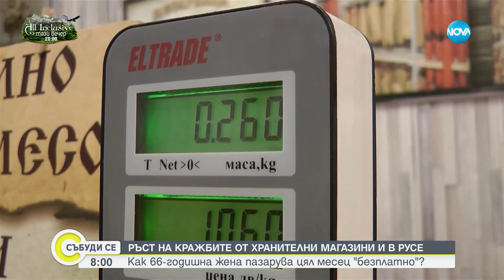КУРИОЗ: 66-годишна жена от Русе задигна колбаси за близо 200 лв. от магазин - Събуди се (30.09.2023)